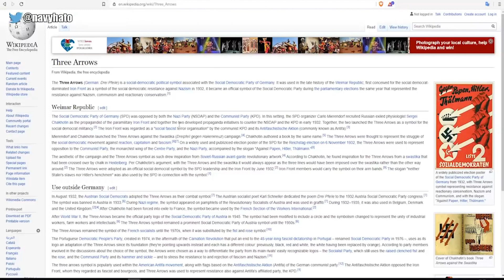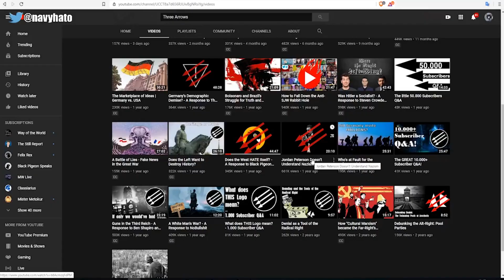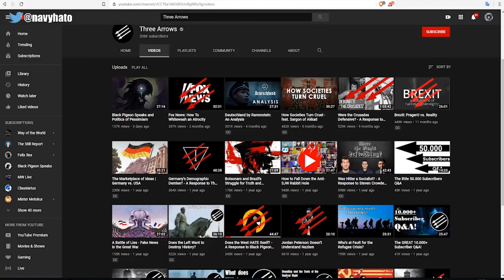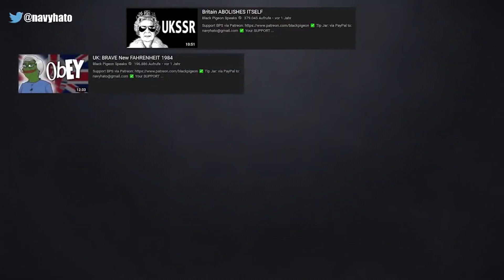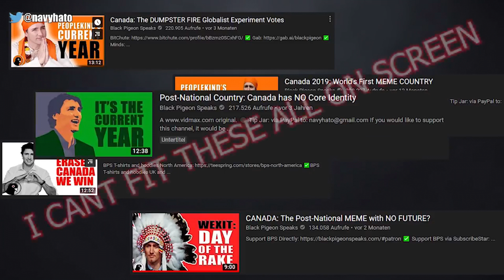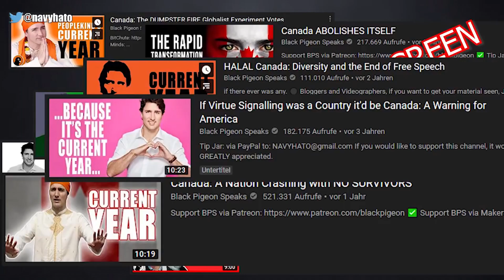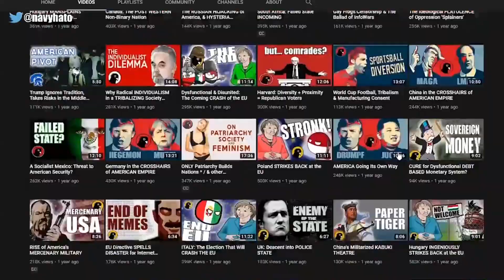Video Thoughts: Black Pigeon Speaks Vs. Three Arrows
Original uploader: Black Pigeon Speaks